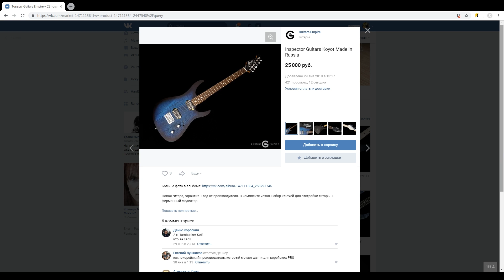Импульсы кабинетов. Разочарование. Игра в линию - отстой?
🎸Импульсы гитарных кабинетов действительно так плохо звучат или это тотальное непонимание принципов их работы?

►Почему звучание комбика на записи так сильно отличается от того как мы его слышим.
►Как правильно записывать звук.
►Для чего нужно подключение в линию.
►Как добиться максимально реалистичного звука.

Снято на Canon M50.

HardSound.club - это проект для гитаристов
- авторские ролики на музыкальную тематику;
- обзоры оборудования;
- DIY - уроки по самостоятельному изготовлению примочек;
- уроки игры на гитаре
Смотрите наши видео и вы научитесь играть на гитаре, разберетесь в сложностях гитарного звука, усилителях и примочках. А так же научитесь записывать свои песни с помощью компьютера.

Энциклопедия гитарного звука
Как спаять примочку
Дисторшн
Distortion
Ламповый усилитель
лампы
транзисторы